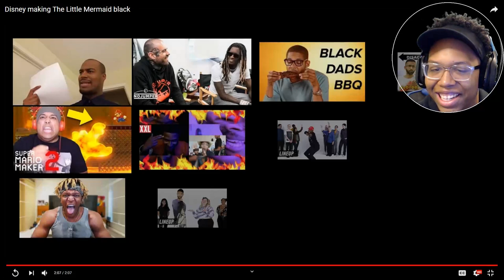Disney making The Little Mermaid black by LongBeachGriffy | Reaction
LongBeachGriffy skits are so damn funny always keeps me laughing. let me know what yall think about a black ariel down in the comments. I hope yall enjoy the reaction. I love yall!

~Follow These Steps:
1.) LIKE
3.) SHARE THE VIDEO